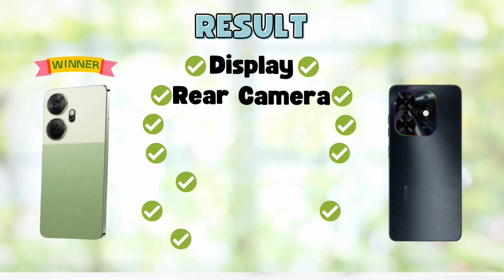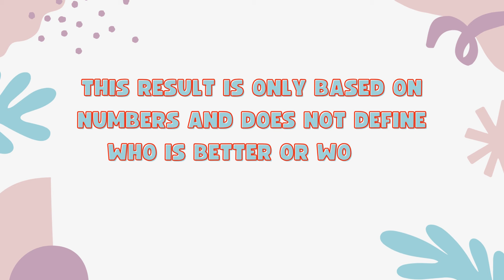Itel P55 Plus Vs Tecno Spark Go 2024 - Full Comparison 2024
In this video, we'll compare two Smartphones Itel P55 Plus Vs Tecno Spark Go 2024.